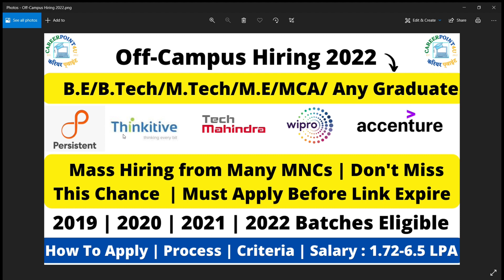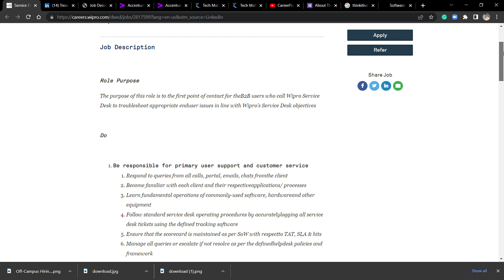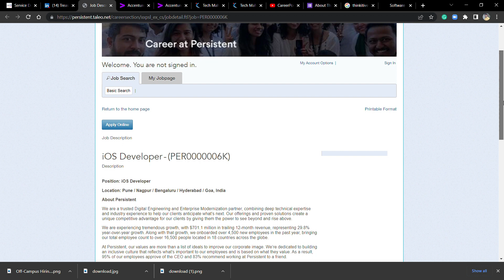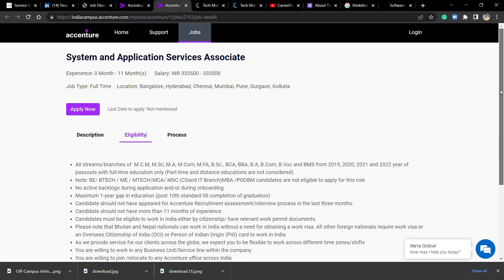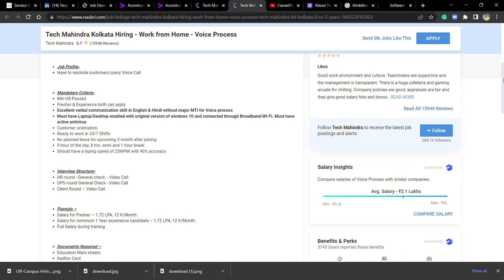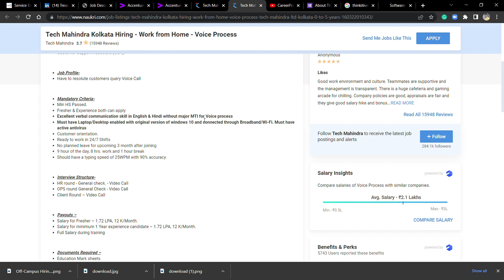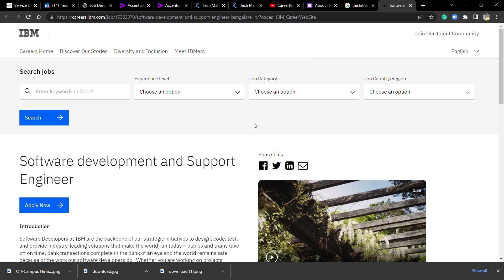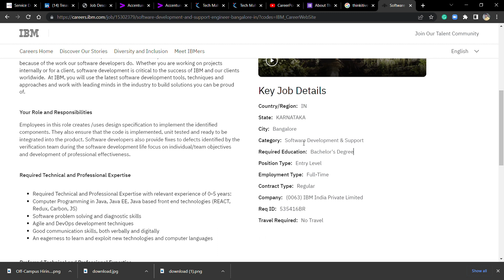Tech Mahindra | Wipro | Accenture | Persistent | Thinktive Off-Campus Hiring 2022 | 2019 - 2022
Tech Mahindra | Wipro | Accenture | Persistent | Thinktive Off-Campus Hiring 2022 | 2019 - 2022 can apply

TCS hiring
Hiring freshers
STEP internship
product company
summer internship
off campus
freshers hiring
Hiring freshers
STEP internship
product company